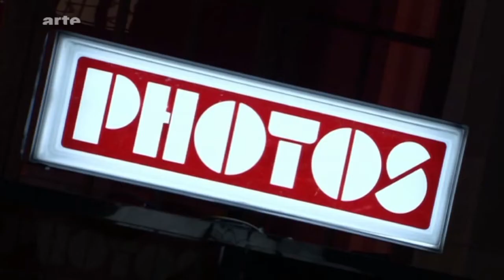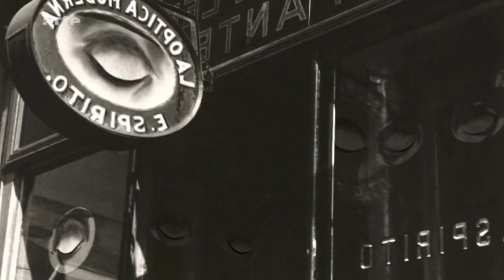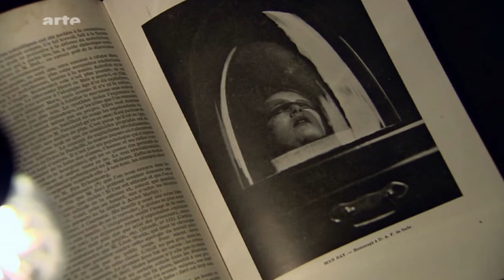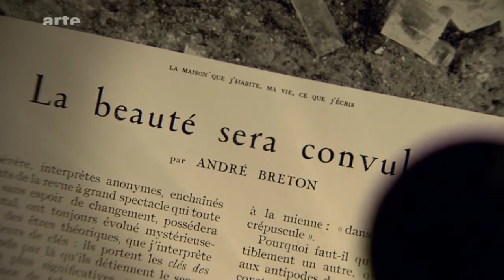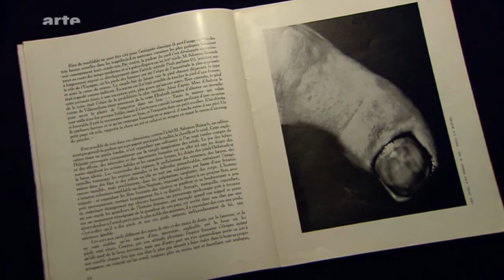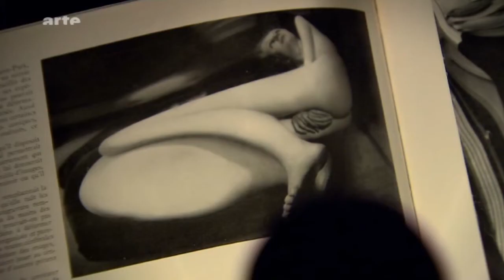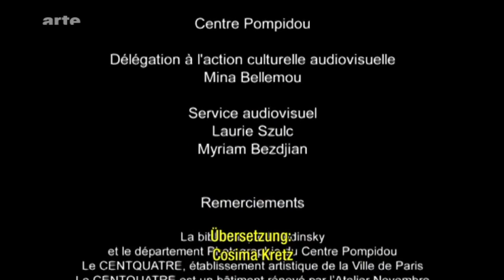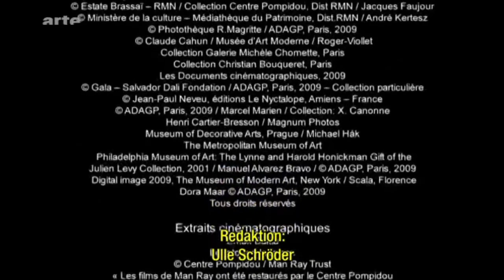Die surrealistische Photographie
Doku F 2009 von Stan Neumann.

Auf originelle und spielerische Art gewährt Stan Neumanns Dokumentation Einblick in die Geheimnisse der Entstehung surrealistischer Fotografien. Mit Hilfe von Animationstechniken werden Fotos verschiedener Künstler wie Man Ray oder Brassai zerlegt und wieder neu zusammengesetzt. Diese Belebung der fixen Bilder verdeutlicht die bewussten Entscheidungen und die Zufälle, aus denen die Fotografien ihre Stärke beziehen.
"Nichts gibt dem Surrealismus mehr Recht als die Fotografie." Stan Neumann verfolgt diese These Salvador Dalís und zeigt, dass dahinter meist keine bewusste Entscheidung des Fotografen steht. Man Ray, Dora Maar, Manuel Àlvarez Bravo, Brassai, André Kertész und Henri Cartier-Bresson zählen zu den bedeutendsten Fotografen des 20. Jahrhunderts. Doch keiner von ihnen gehörte der Gruppe der Surrealisten an. In ihren Arbeiten aus den 30er Jahren kommen jedoch die intensivsten und lebendigsten Seiten des Surrealismus zum Ausdruck. Die Fotografie war für die Surrealisten das Instrument für einen neuen Blick, der hinter dem banalen Äußeren eine nie gesehene Wirklichkeit an die Oberfläche befördert. Ob dokumentarisch und objektiv oder träumerisch und fantastisch - in dem kuriosen Krieg, den die Surrealisten mit der Realität ausfochten, war die Fotografie eine entscheidende Waffe. Im Film wird jedes Foto zu einer dreidimensionalen Geschichte in Zeit und Raum, einer Art fotografischem Drama gleich, an dessen Ende das fertige Produkt steht. So erlebt der Zuschauer gewissermaßen von innen, wie diese Werke entstanden und wie Einstellungen, Beleuchtung, Doppelbelichtung, Solarisation und Fotomontagen eingesetzt wurden. Dabei wird er selbst zum Akteur des komplexen Austauschs zwischen Fotografie, Fantasie und Wirklichkeit.